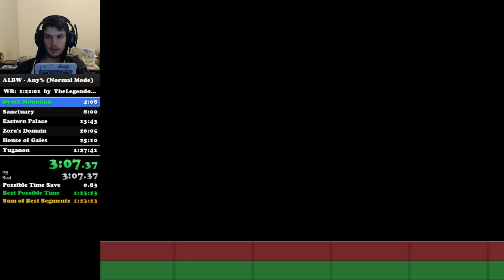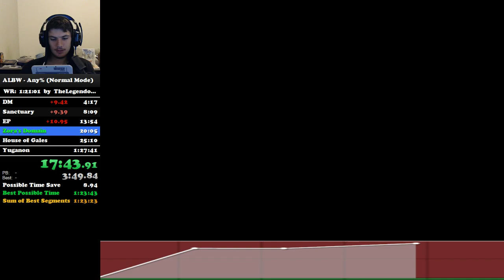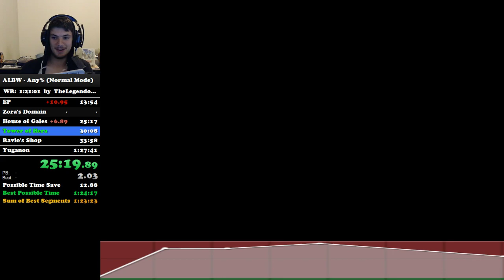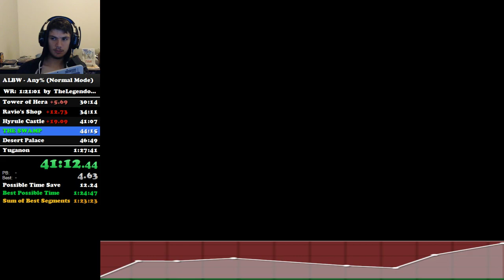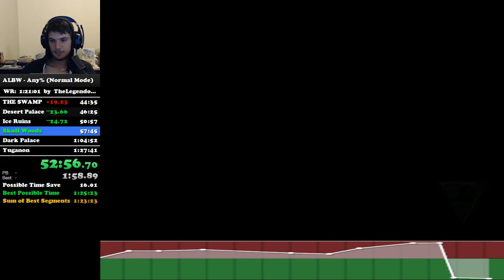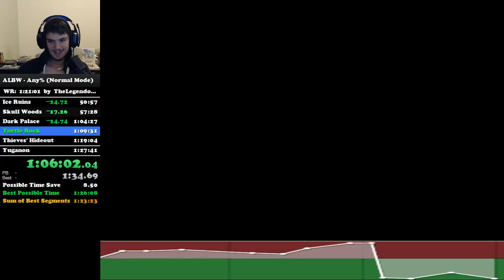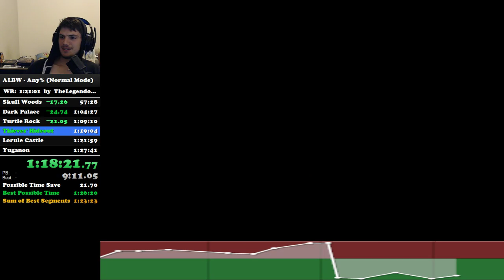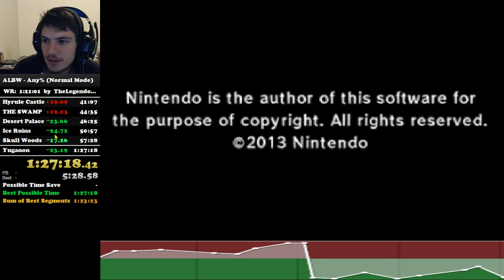The Legend of Zelda: A Link Between Worlds Any% Speedrun in 1:27.18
Timesaves: Fish skip for glitches and boss optimization.
Filename: Derust.